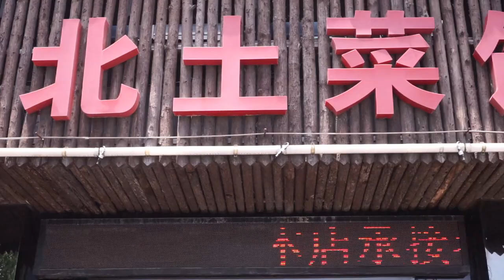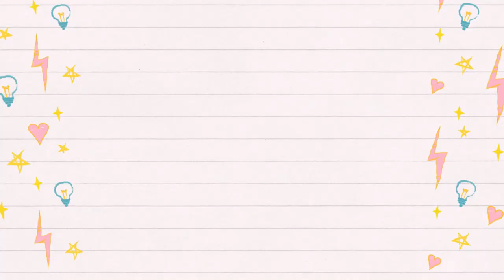China Vlog EP.1 ไปเที่ยวจีนวันแรก ง่วงๆงงๆ |Fluffyfha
อยากรู้สูตรทำดินปั้น จิ้มลิ้งค์นี้เลยค่ะ

หรือถ้าอยากรู้จักกันมากขึ้น ก็ไปที่ลิ้งค์นี้เลยค่าา